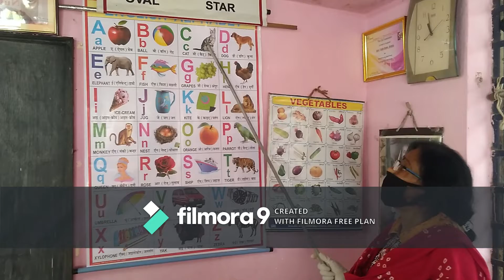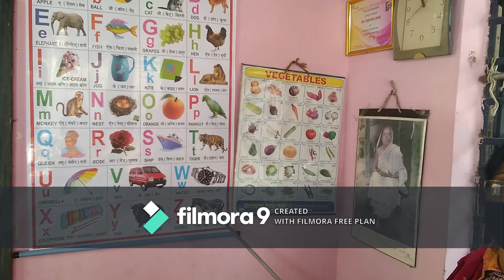Learn English Alphabets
Lily Online AALO Study Home